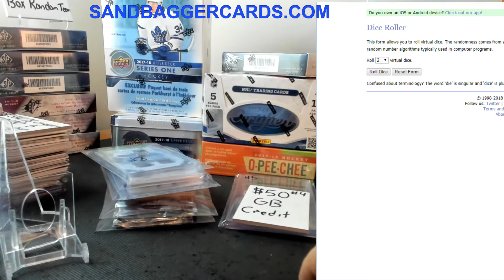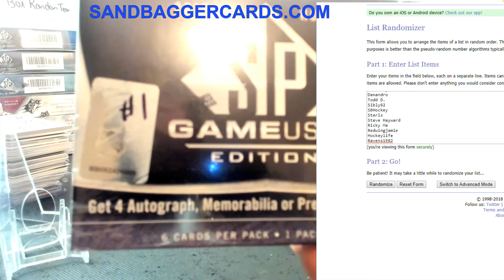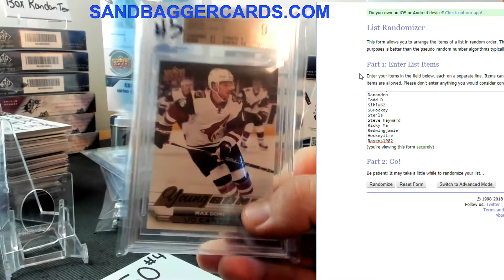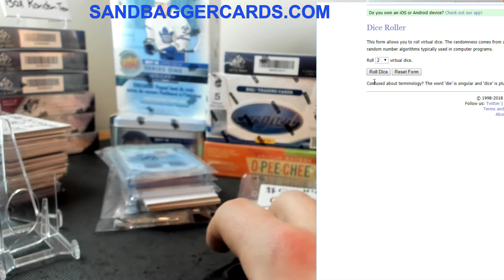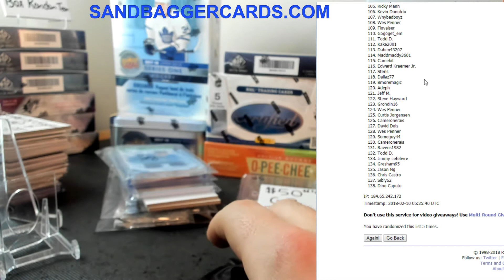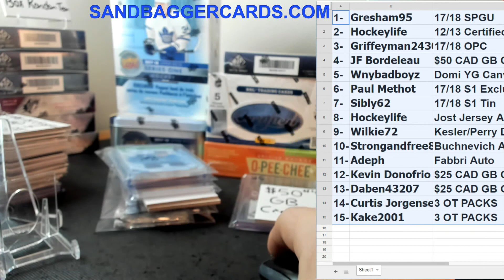Hitless Giveaway for Dec Feb Thanks all for the Support as Always Here is my giveback to you